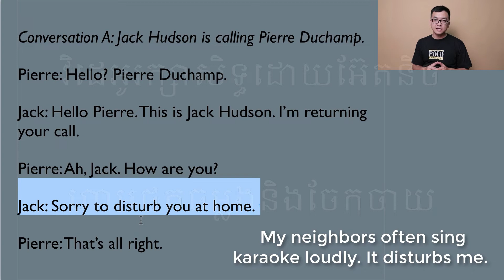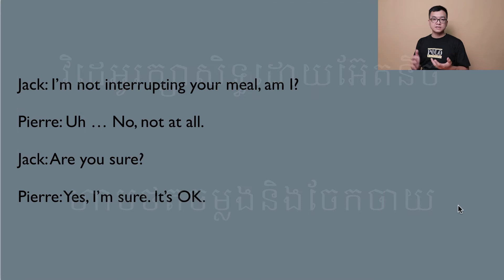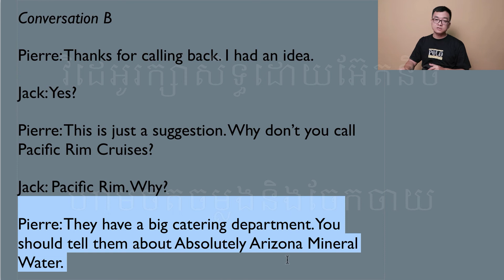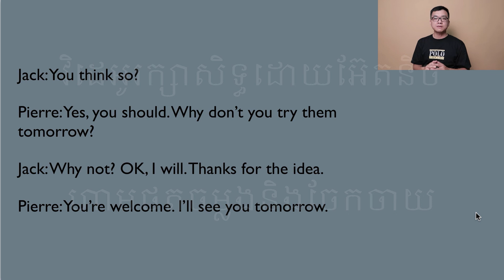រៀនអង់គ្លេសសន្ទនាកម្រិតដំបូង Unit 29: Suggestions